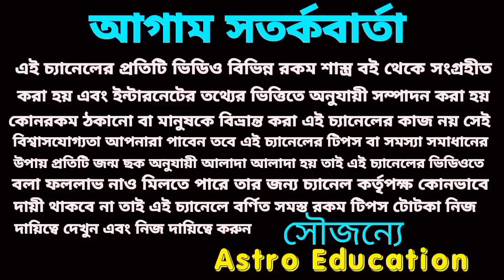48 ঘন্টা এই সাতটি রাশি সোনার চামচ মুখে দিতে চলেছে।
48 ঘন্টা এই সাতটি রাশি সোনার চামচ মুখে দিতে চলেছে।